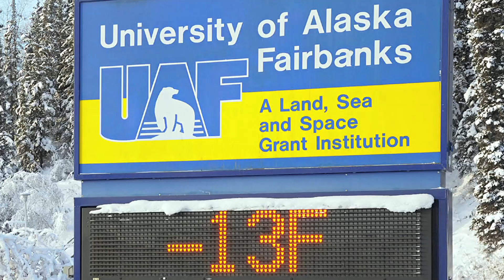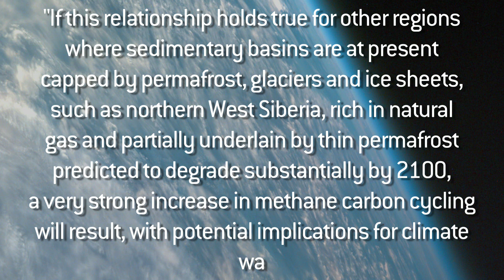Ice Gasses = Fire Planet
Ancient Arctic "farts" of methane are being released as the planet warms, warming the planet even more!